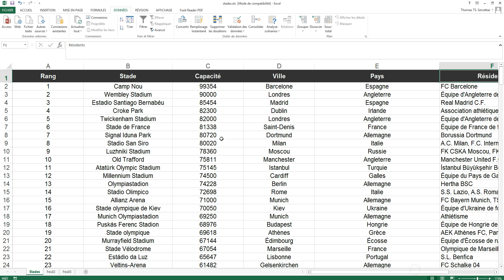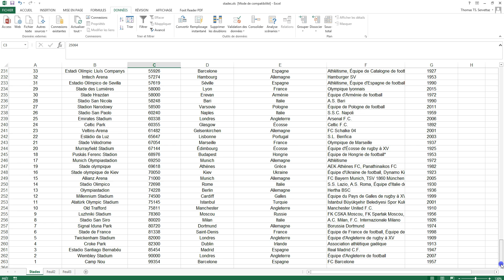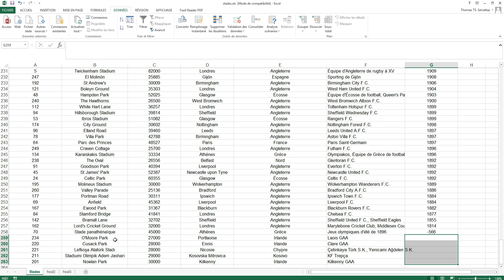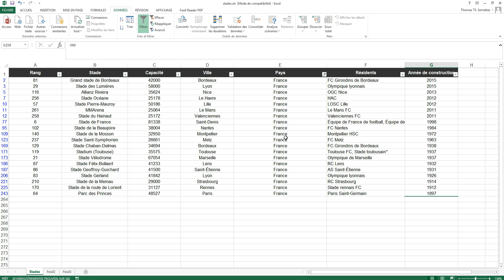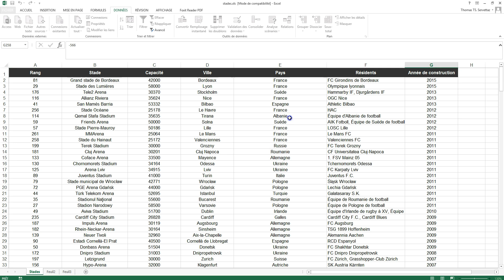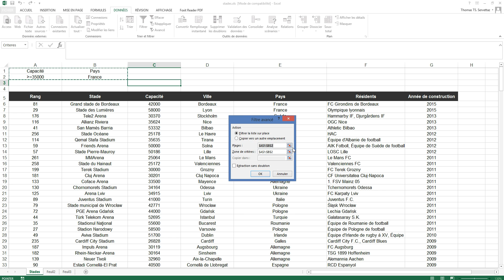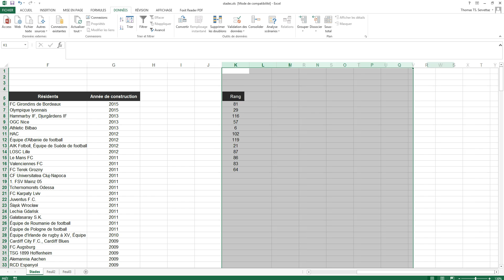tutoriel excel 2013#5 – Tri et filtres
Tutoriel traitant de l'utilisation des fonctionnalités de tri de données ainsi que de l'utilisation des filtres et des filtres avancés